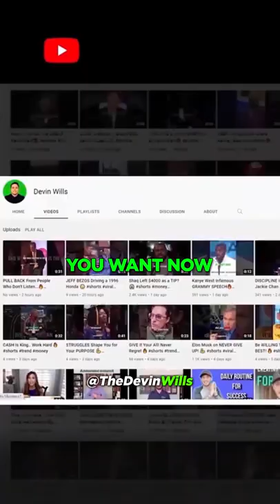The REASON Why Most People FAIL.. by Emmanuel Acho🔥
Emmanuel Chinedum Acho is a Nigerian-American former linebacker who played in the National Football League and is currently working as an analyst for Fox Sports 1

This content doesn’t belong to Devin, it is edited and shared only for the purpose of awareness, and if the content OWNER (visual/audio) has any issue, contact on Instagram for credit or removal request (No copyright intended)

Regards,
Devin Wills (@thedevinwills)